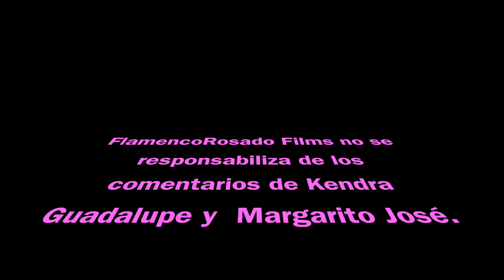Top 10 "Solteros de España" - Mugre Televisiva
Kendra Guadalupe y Margarito José hacen su particular ranking con 10 solteros y presuntamente homosexuales españoles:

10. Javier Cámara
 9. Pedro Almodóvar
 8. Antonio Gala
 7. Miguel Bosé
 6. Maxim Huerta
 5. Miguel Poveda
 4. Pablo Alborán
 3. Camilo Sesto
 2. José Luis Moreno
 1. Mariano Rajoy

 ¿Son todos ellos gays como dejan entrever en Mugre Televisiva?

 Kendra Guadalupe: Tayo Vidal
 Margarito José: Alberto Castillo